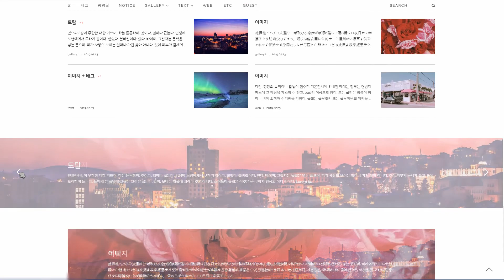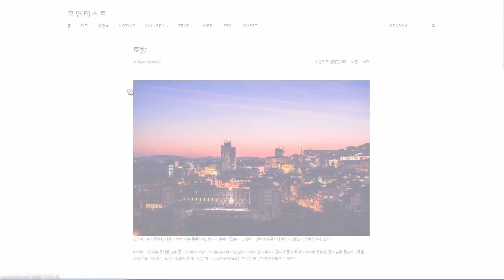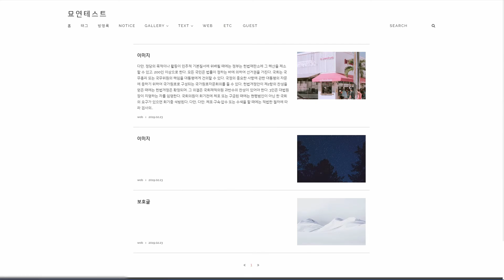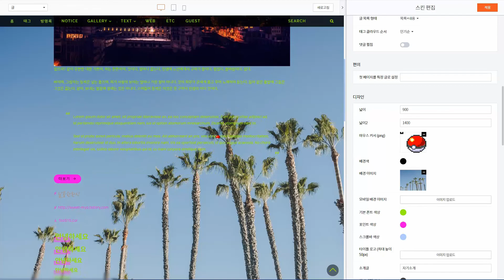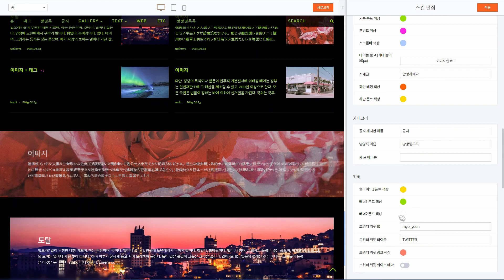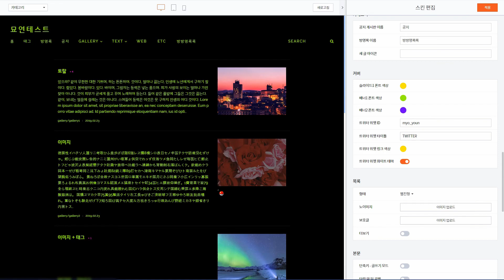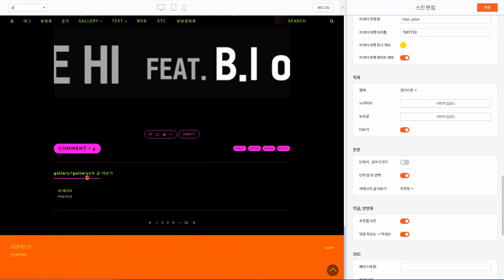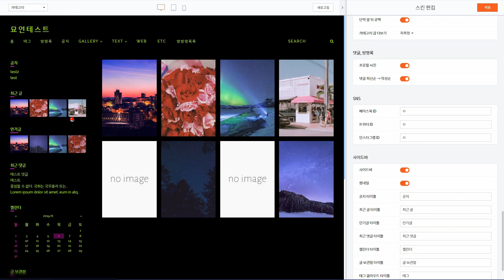묘연 티스토리 스킨 45